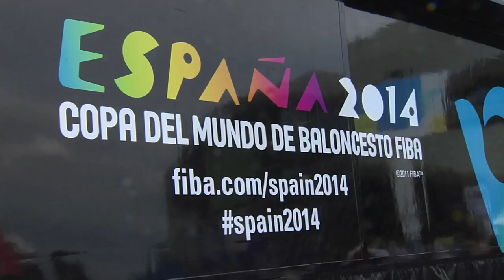EuroBasket Eslovenia 2013. España-Finlandia (15_09_2013)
Segundo partido de la segunda fase del EuroBasket de Eslovenia en el que España derrotó a Finlandia. Declaraciones de Sergio Rdríguez y Juan Orenga.